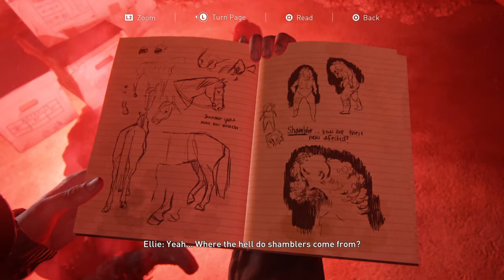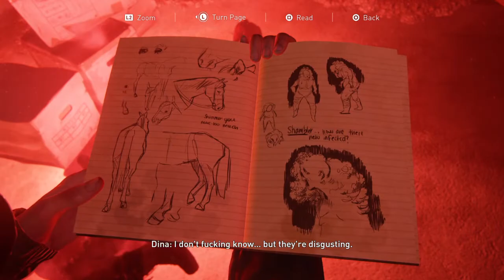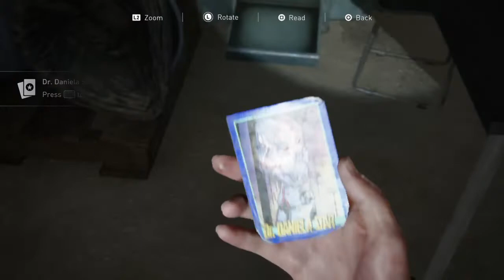The Last of Us Part II - Full Gameplay Walkthrough - Seattle day 1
Hello Friends,